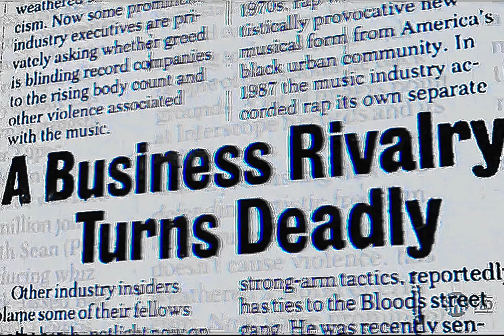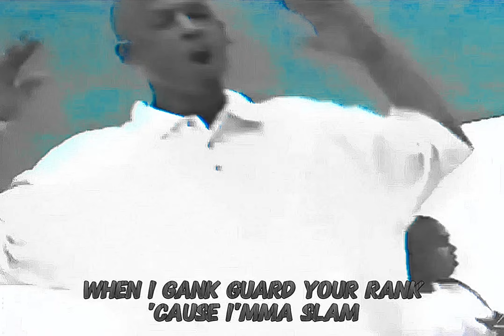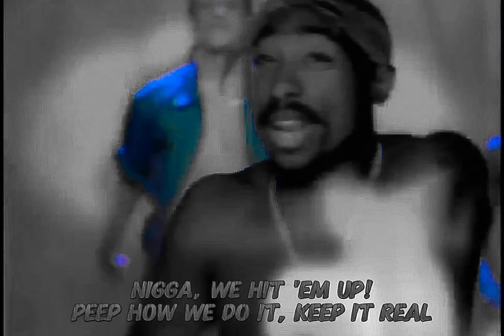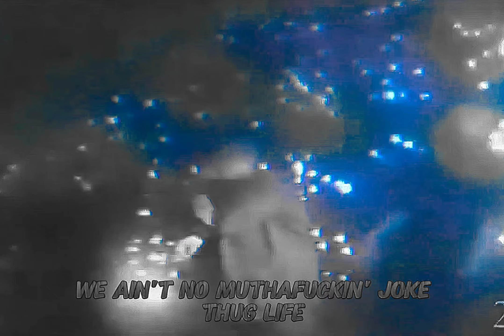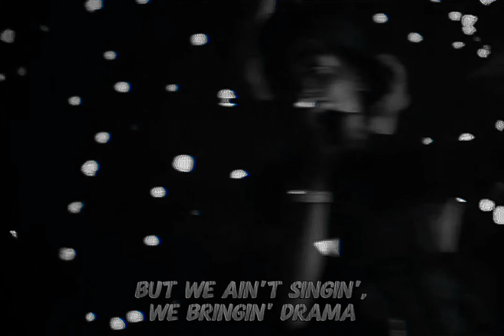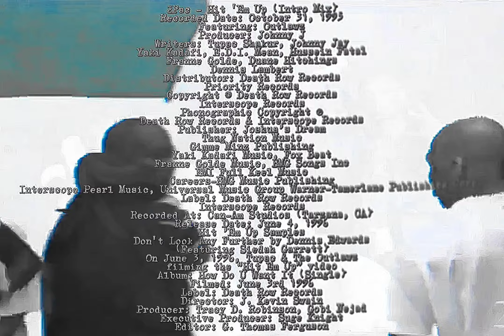2Pac - Hit Em Up (Instrumental)(Intro Mix)(Dirty Lyrics)[High Quality Audio Surround Sound] 2K